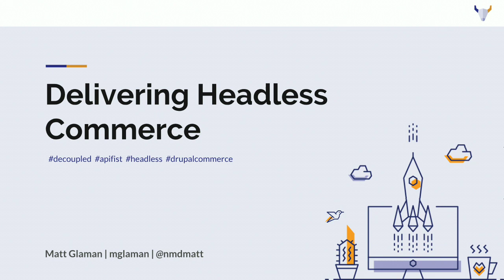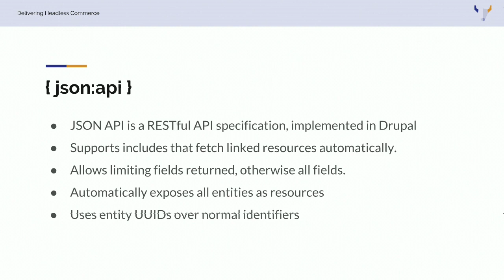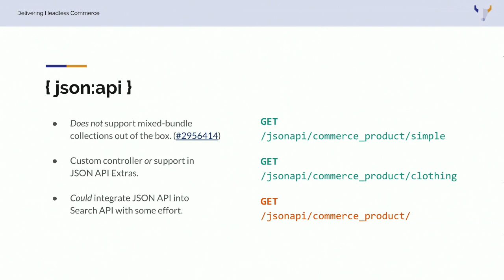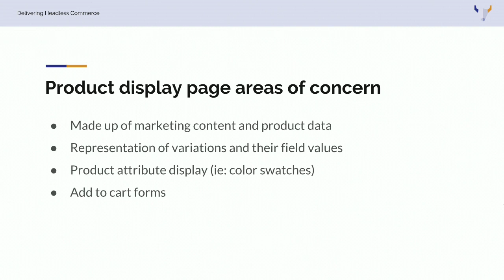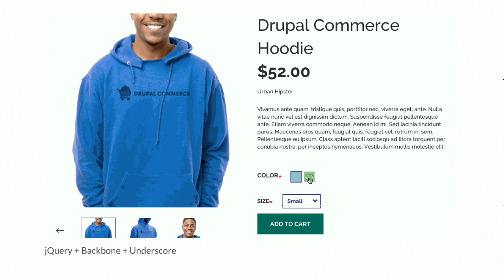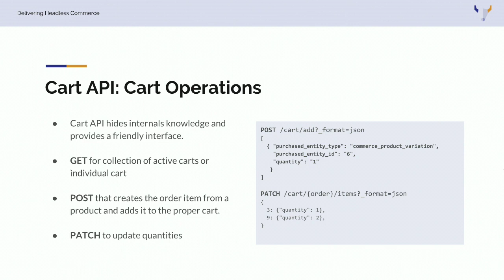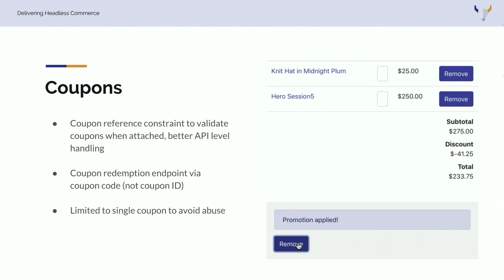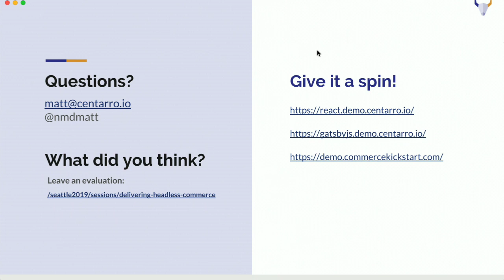DrupalCon Seattle 2019: Delivering Headless Commerce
One of Commerce Guys’s major development initiatives is to make it easier to decouple Drupal Commerce. Our roadmap for these features is influenced directly by the work we’ve done to support large merchants who depend on both the scalability and flexibility of JavaScript-based front-ends to support high transaction volumes and multiple web and mobile front-ends.

We spent most of 2018 researching, developing, and communicating ways to deliver headless Drupal Commerce. This included the development of the Commerce Cart API to power progressively decoupled Add to Cart forms and shopping cart interfaces before we turned our attention to supporting decoupled checkout interfaces.

The Commerce Cart API project and the reference implementation in Commerce Cart Flyout demonstrate the results of that initial effort. See it in action on our demo store. Together they put Drupal Commerce on par with other major eCommerce software platforms and hopefully make it easier for Drupal agencies to sell Drupal Commerce as a competitive platform.

That work wasn’t without its challenges. We reviewed the core RESTful Web Services module and JSON API / JSON RPC contributed modules but found unforeseen blockers in adopting either project completely for our work. In this session, Drupal Commerce co-maintainer Matt Glaman will present our comparative analysis of these API architectures, introduce what we developed to meet our needs, and explain how developers can use it to build and improve their stores.